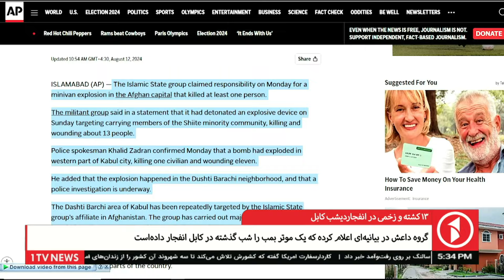داعش مسؤولیت انفجار غرب کابل را به عهده گرفت